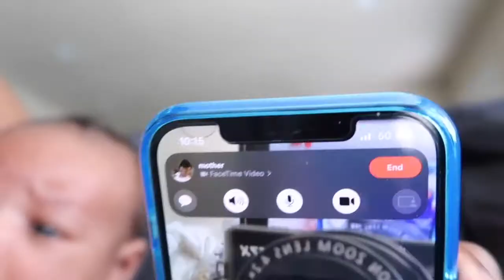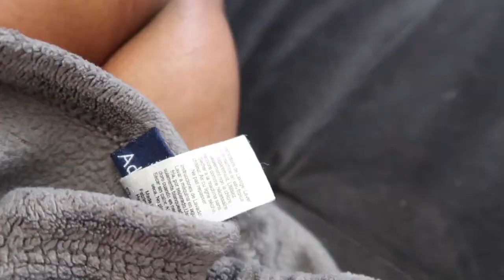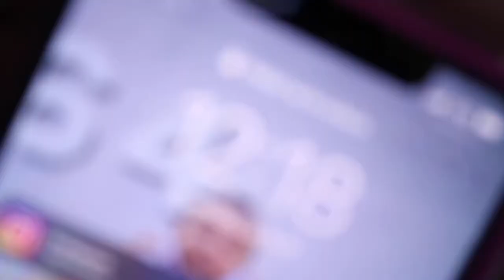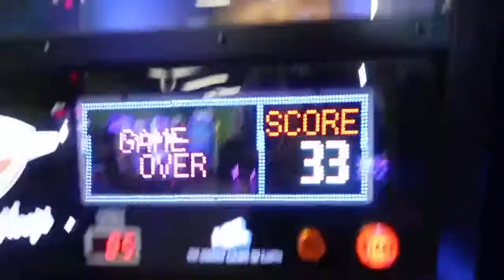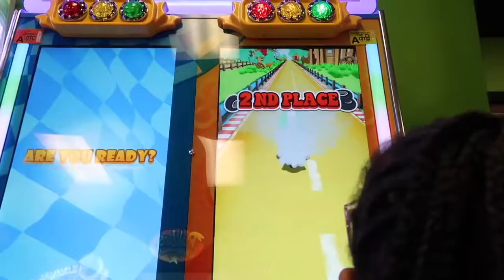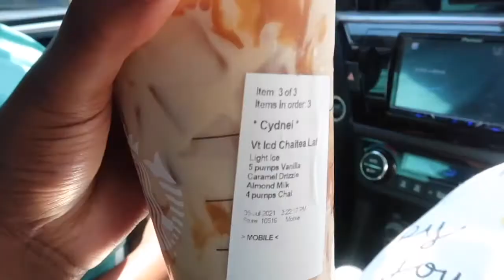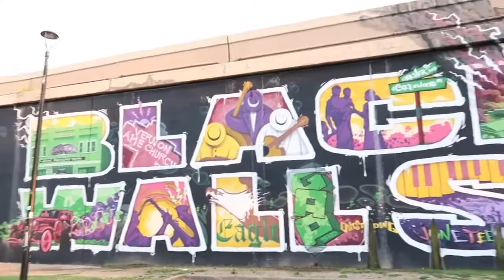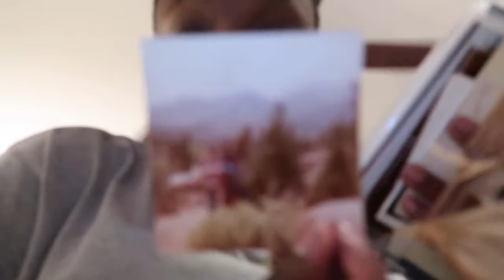VLOG 017: BLACK WALL STREET, FAMILY PHOTOS, CICI’S ARCADE + MORE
NEW YEAR, NEW JOURNEY, NEW CONTENT!

hey baldies! welcome back to my channel! in today's video, i have a vlog on a day in my life still visiting my family! we did some arcade games at cicis, had my usual morning talk with my son, he finally met my grams + other things! leave comments below of what else you’d like to see and i hope you enjoy this video!
I appreciate each and every one of you, subscriber or not, for clicking and watching this video! if you would like to see more of me and my baldness, feel free to subscribe and tell your friends and fam!
i will be *attempting* to upload twice a week. if not, i will have at least one video posted every week! (i am a new mom so bare with me)
✮FACTS ABOUT ME:
+ age: 22
+ state: virginia
+ how i film and edit: iphone 12 pro max, canon mark II G7X, and final cut pro